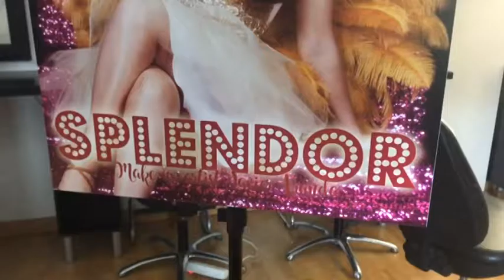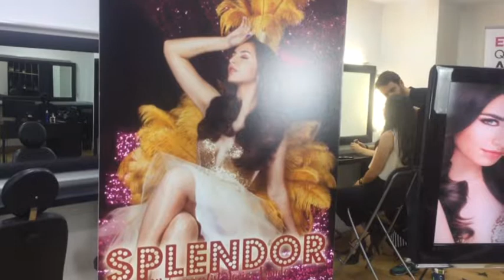Mira Córdoba 25 07 2017 Alba Ruiz, miss world Córdoba 2017